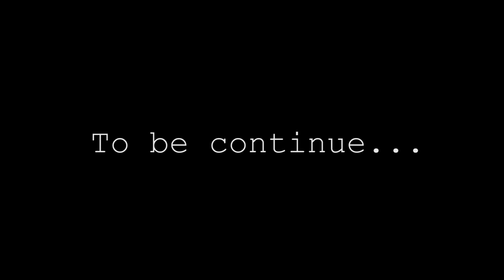FNF and PVZ Adventure Animation - Season 6 | Jan Cartoon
🔥 Special thanks to PopCap Games / Plants vs. Zombies Game 🔥